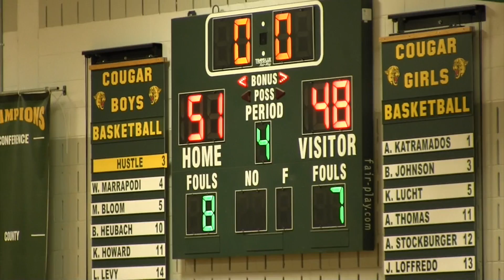17 - Bloom blocks a tying 3-point attempt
The Cougars picked up a home win over Skyland Conference rival Immaculata on February 1, 2018